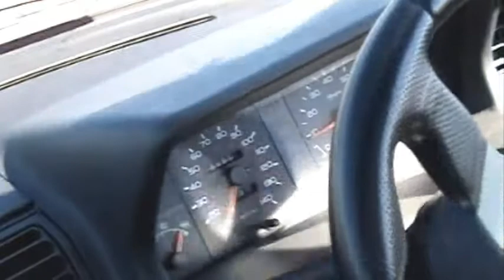205 Mi16 0 to 60 (2)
205 Mi16 0 to 60 run.